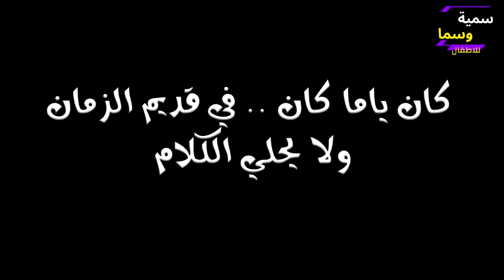قصة بائعة الأيس كريم بدون موسيقي - بدون ايقاع | قصص اطفال | kids stories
قناة سمية وسما - قناة متخصصة بتنمية وتعليم الطفل
قناة سمية وسما - مرجع متكامل لـ الأولياء والمعلمين لتعليم الطفل وتنمية مهاراته المختلفة

جميع اعمالنا بدون موسيقى و بدون ايقاع
دع طفلك يتعلم معنا
Somia & sama - Children's Channel
Children's education - colors - letters - numbers - animals - shapes - fruits
Islamic kids songs - Arabic song
- All our works without music
Let your child learn with us